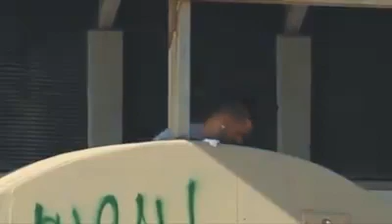Broma Del Shampoo Infinito